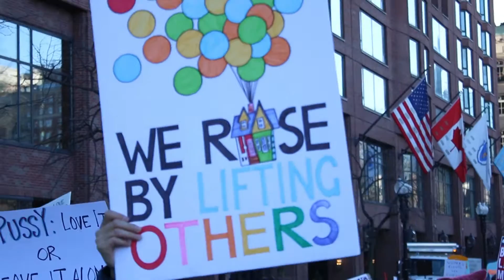At the Women's March in Boston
Moses Small reports from the Women's March in Boston.